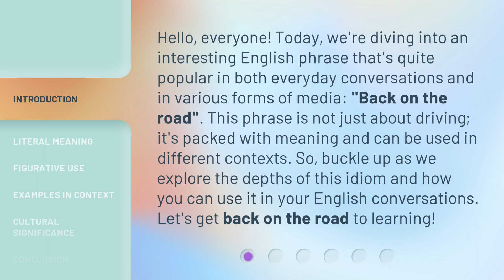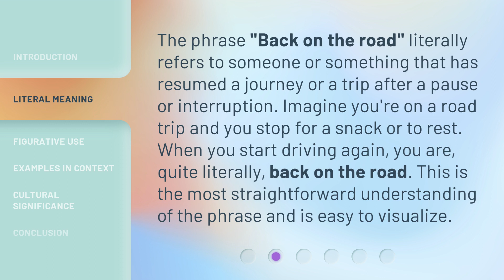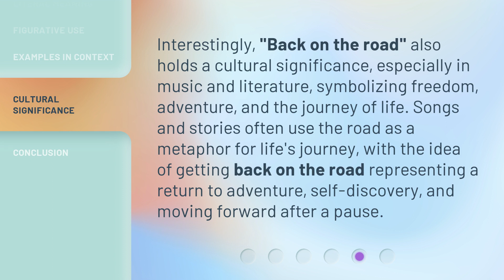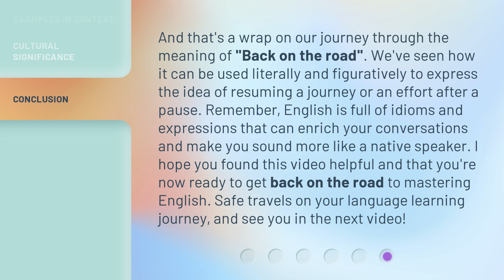Understanding "Back on the Road": A Journey through English Idioms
Cracking the Code: Exploring English Idioms in 'Back on the Road' • Embark on a journey through the fascinating world of English idioms with a deep dive into the phrase 'Back on the Road'. Discover the hidden meanings and origins behind this common expression in a fun and informative exploration.

00:00 • Introduction - Understanding "Back on the Road": A Journey through English Idioms
00:40 • Literal Meaning
01:07 • Figurative Use
01:36 • Examples in Context
02:16 • Cultural Significance